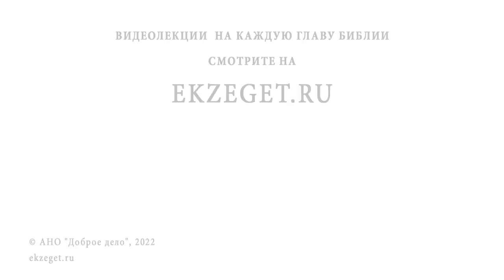ПОЧЕМУ СОЖИТЕЛЬСТВО - ГРЕХ ? Священник Павел Островский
Команда Экзегет.

В сегодняшнем видео вместе со священником Павлом Островским отвечаем на вопрос:
"Почему сожительство – грех, если мы любим друг друга?"

🔸   Брачные узы
🔸   Ответственность в отношениях
🔸   "Брак у всех да будет честен"
🔸   Начало премудрости – страх Божий

📜 Читать Послание к Евреям главу 13, стих 4 (с толкованиями)